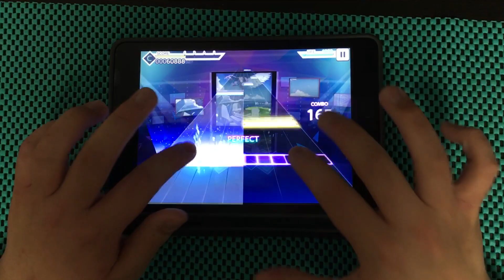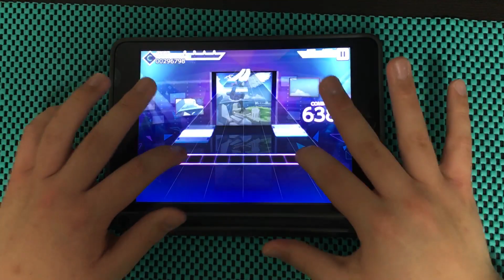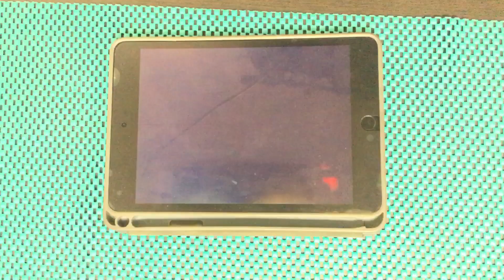【プロセカ】初音ミクの激唱 MASTER AP 手元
とても難しかったです。
最後息荒いしうるさいですがお許しください()
嬉しかったんですw